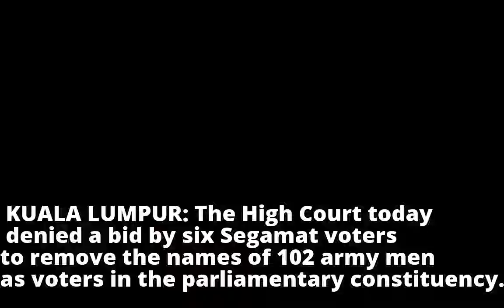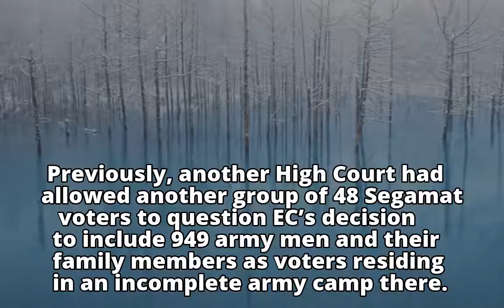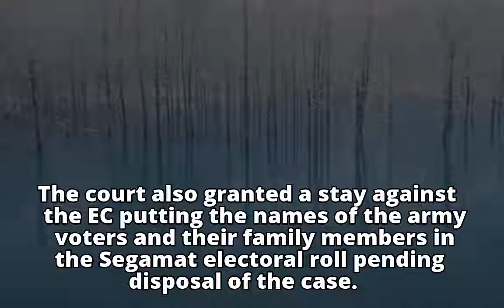Court denies Segamat voters’ bid to remove army men from electoral roll